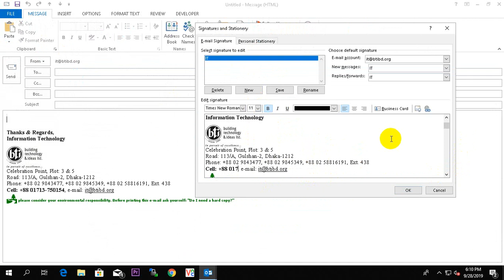How to update email signature